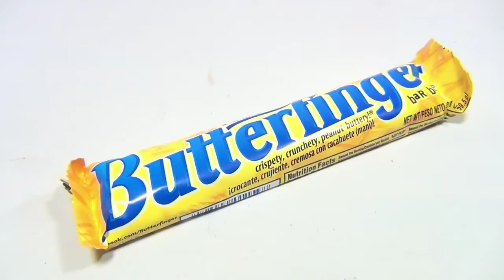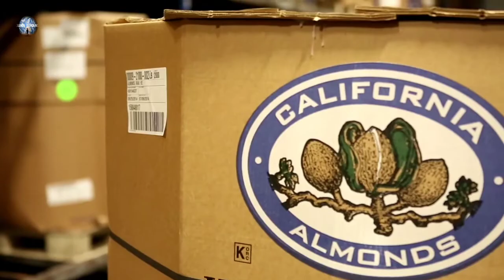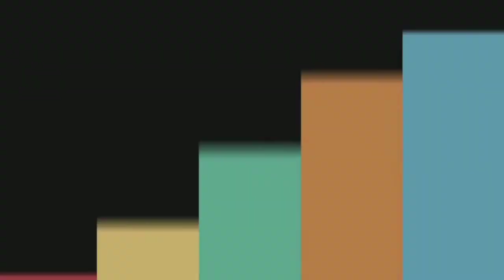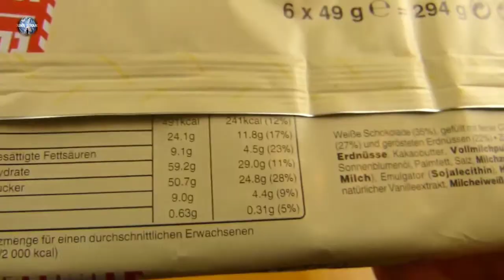7 Urutan Cokelat Bar Terlaris di Dunia, Snickers dan Dairy Milk Masuk dalam Jajaran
di vidio kali ini admin baru saja merangkum beberapa Urutan Cokelat Bar Terlaris di Dunia, Snickers dan Dairy Milk Masuk dalam Jajaran.

Daftar urutan jajanan cokelat kemasan yang paling laris di dunia, ada Snickers hingga Dairy Milk.
Daftar cokelat bar kemasan ini telah dijual di berbagai pusat perbelanjaan yang ada di beberapa negara.

Cek yuk apakah cokelat bar kemasan favorit kamu masuk dalam urutan keberapa ?

jadi jangan lupa untuk dukung chanel DUNIA TERANG agar admin lebih bersemangat lagi untuk memberikan informasi kepada kalian.

selamat menonton!!!